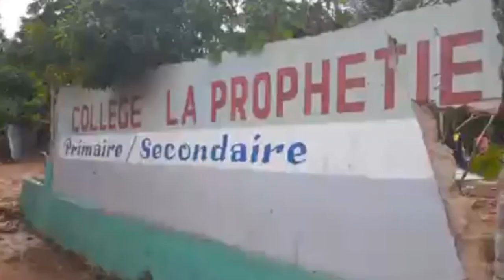POPILASYON Nan GRANDANS Sèmante Se Sèl PREZIDAN MARTINE MOISE Kap ka Retire PEYI a Nan MIZÈ Sa